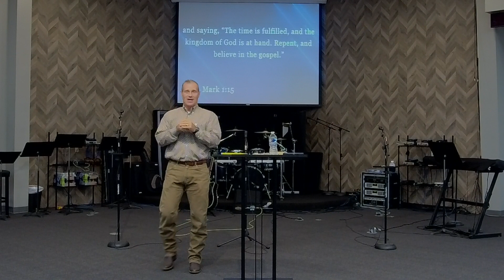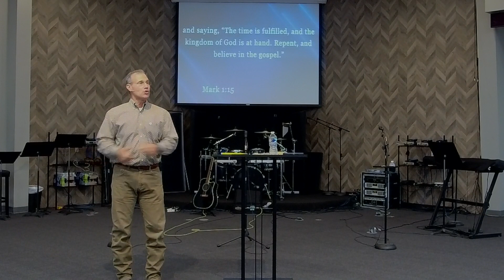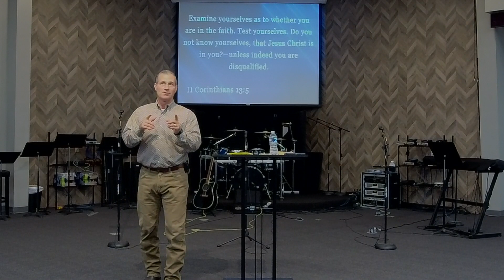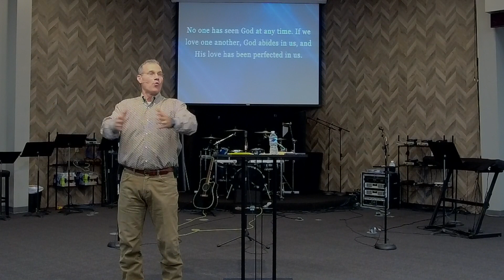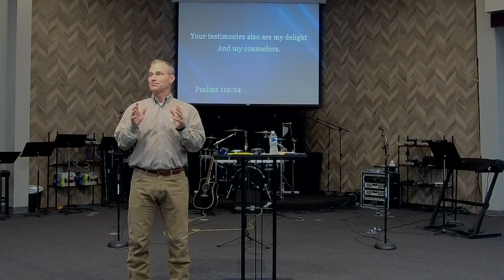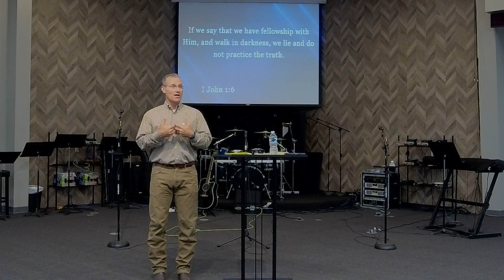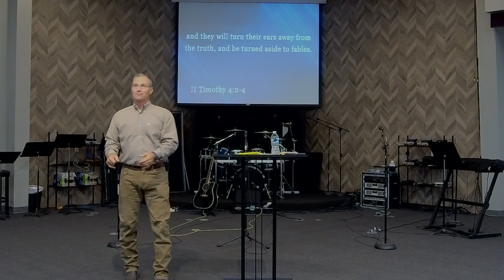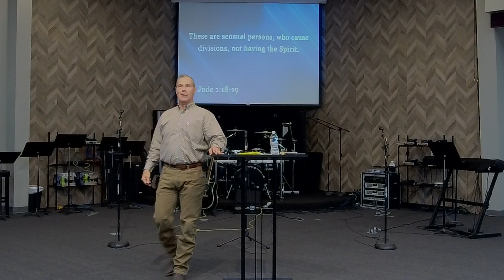Pastor Randy Fuller - 5/2/2021